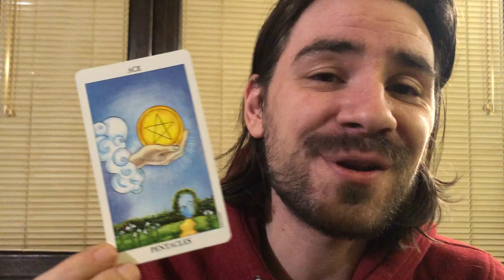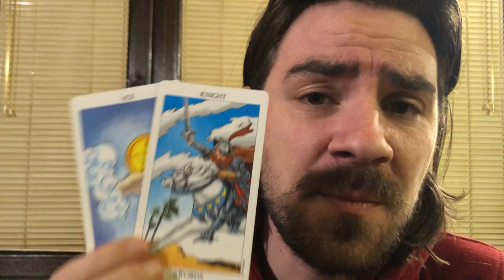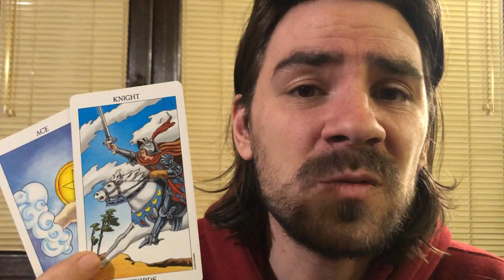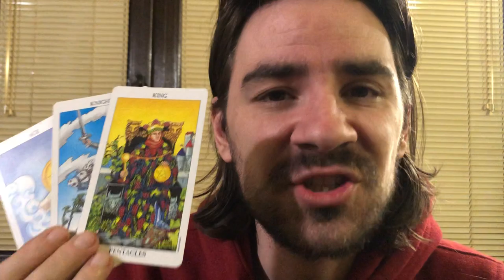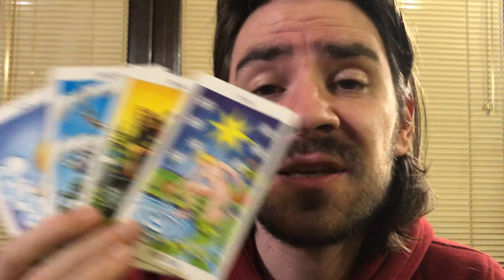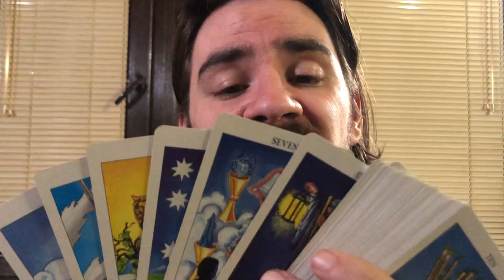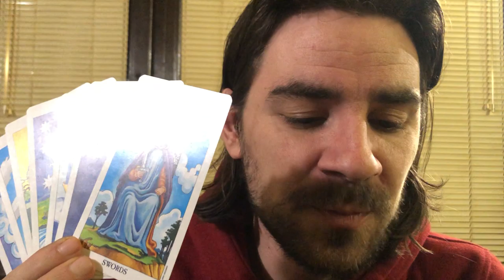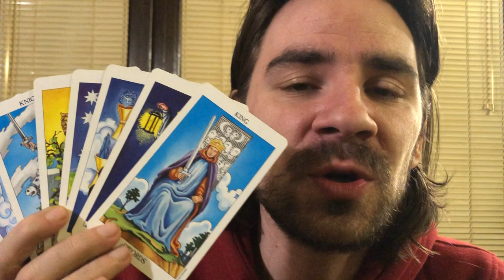VIRGO! A ONCE IN A LIFETIME OPPORTUNITY U DONT WANT TO MISS! Virgo Tarot Reading January 20-26 2020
VIRGO! A ONCE IN A LIFETIME OPPORTUNITY U DONT WANT TO MISS! Virgo Tarot Reading January 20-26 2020 Welcome to Radko Tarot. This video is for your astrological sun, moon and rising sign! To order or schedule a one on one personal tarot reading with Radko